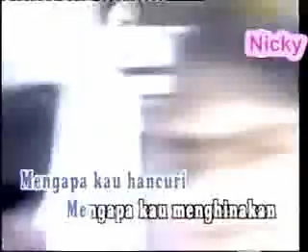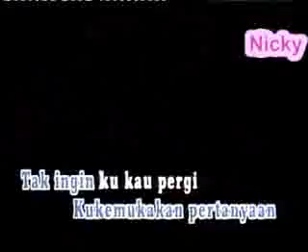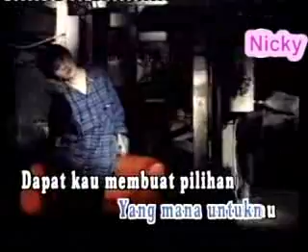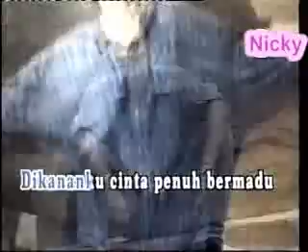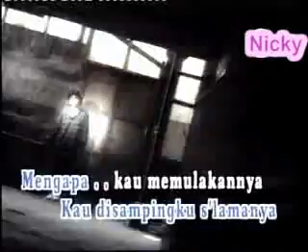mengapa iblis_bleckeck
seep deh